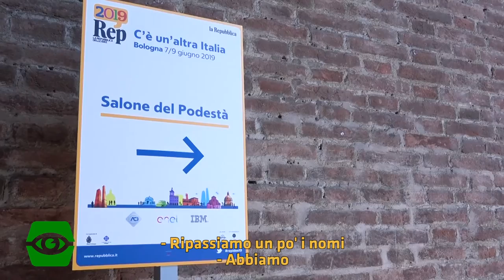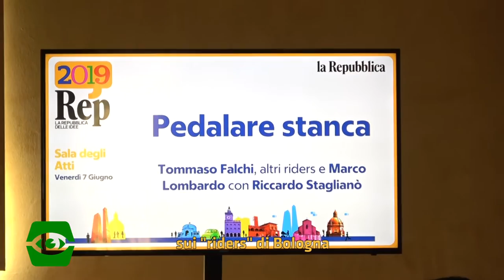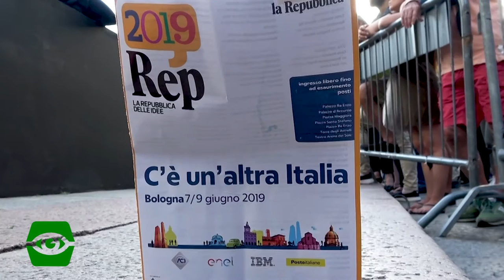Repubblica delle Idee | "C'è un'altra Italia" e c'è pure Flashgiovani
Il 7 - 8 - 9 Giugno 2019, si è svolta a Bologna la Repubblica delle Idee.
Alice, Carlotta ed Elettra sono andate a curiosare!